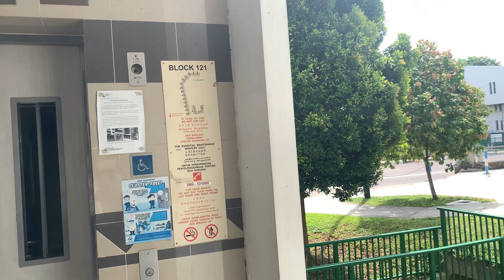The HDB block with 16 LIFTS?!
Filmed 21 July 2021 3:19pm

This block is so ridiculously long, it is approximately 400 metres in length! It has 14 segments with 12 floors (each segment with one lift, and one segment with 5 floors (with two lifts).

History of the block

1979
This block was completed, and had 6 lifts installed in 3 of the 12 storey segments of the block at first. Each of the lifts serves floors 1,6, and 11,and there were 3 sets of 2 lifts, with each lift in the set facing directly opposite each other. However, as the common corridor was on the 6th floor, residents in the 5 storey segment could not take one of the lifts to the 6th floor and walk over to their segment use the staircase to go down.

Circa 1983
As such, an additional lift was installed at the 5 storey segment in around 1983 that serves floors 1 and 4, with the lift being named Lift G.

2001
In 2001, this block was announced for the Main Upgrading Programme. However, after the polling was completed in 2004, the programme failed to get requisite support within the precinct as the 75% approval threshold was not met. As such, the lifts were not upgraded.

2009
In 2009, the block was announced for the Lift Upgrading Programme since the lifts were still not upgraded to serve all floors (given that MUP was rejected). This time, the 75% approval threshold was met and LUP works proceeded.
During LUP, 11 additional lifts were installed at the 12 storey segments with no existing lift shafts, and 1 additional lift added at the 5 storey segment. Afterwards, hdb replaced one of lift in each original lobby for the 12 storey segment and sealed off the other lift. The additional lift installed in 1983 for the 5 storey segment was replaced to all stop as well. This was how the block managed to get 16 lifts in total.

For anyone who is curious, this block is Blk 121 Paya Lebar Way.